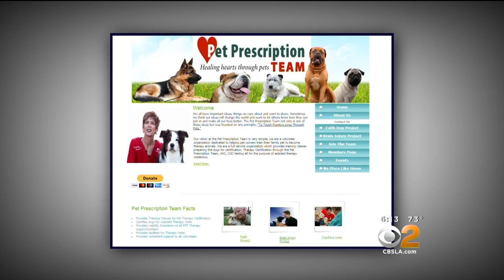People Making A Difference: Pet Prescription Team